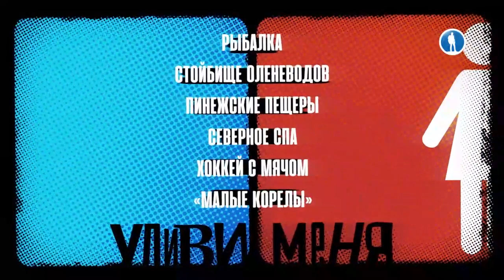Удиви меня. Архангельская область. Малые Корелы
Фрагмент передачи "Удиви меня", съёмки которой проходили в Архангельской области, из музея "Малые Корелы". Катание на лошадях, величальные песни, старинный обряд проводов на промысел и выпечка фафелей - ведущие Хильда и Виктор погрузились в атмосферу северной деревни!
Передача об Архангельской области вышла на телеканале "Моя планета" 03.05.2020.